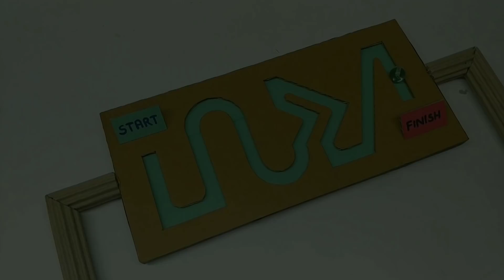TOP 4 Amazing Diy Projects From Cardboard